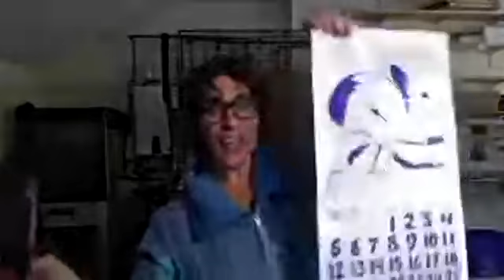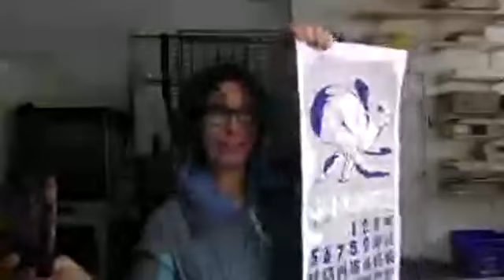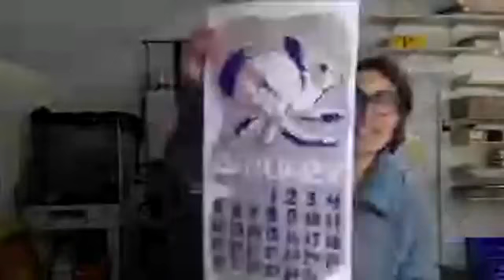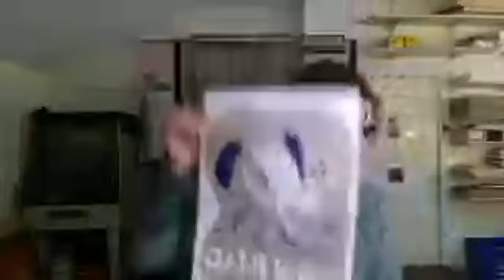Facebook Live 12/5 (30 Day Challenge)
Facebook Live 12/5

Live from the screenprint shop! Crispina gives you a brief tour of the shop and shares a sneek peek of the january 2020 calendar page as well as some history on her family business.